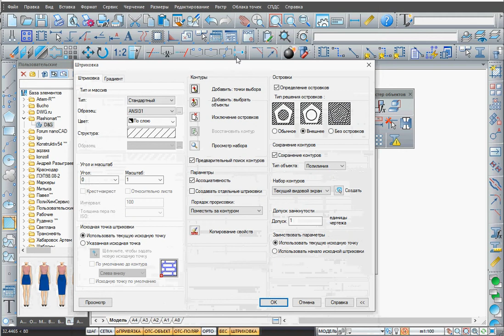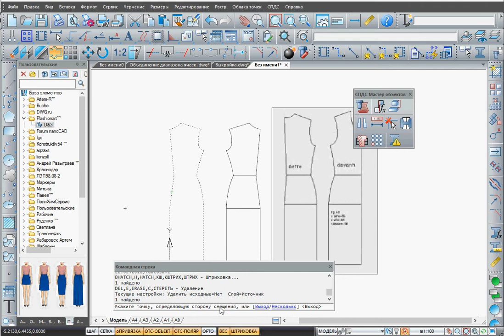Подобие (Припуск)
Описание